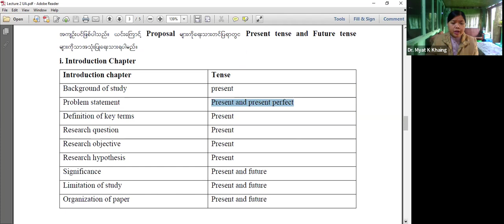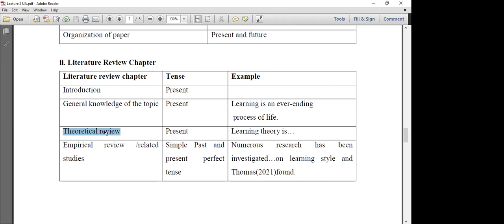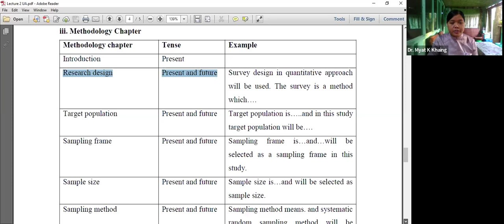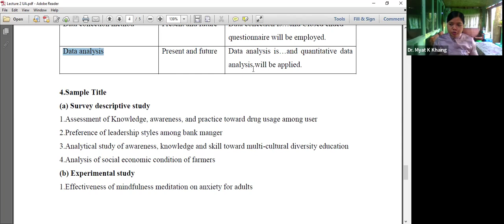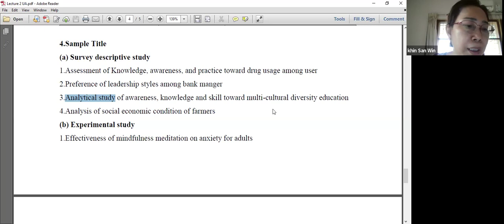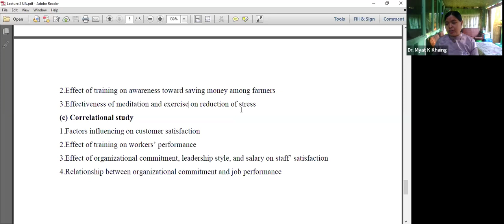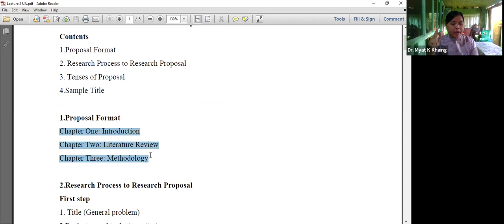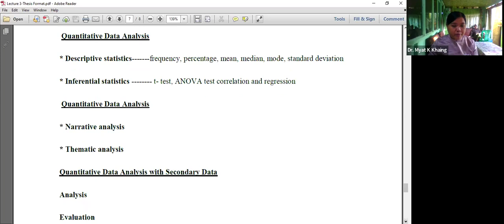Master of Arts in Abhidhamma (Final) Dr. Myat Kay Khaing, Week 3, Day 3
Topic: Master of Arts in Abhidhamma (Final) Dr. Myat Kay Khaing
7 am to 8 am